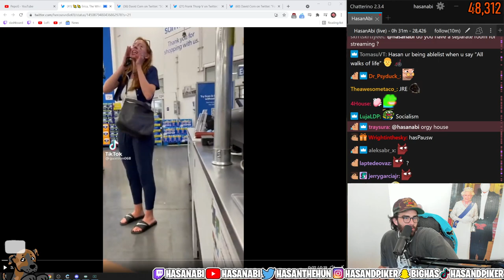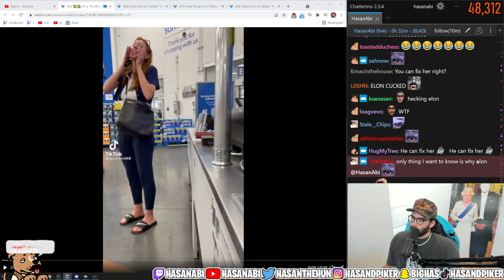Grimes Slides Into Hasan's DM's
Hasanabi reacts to Grimes following and DM-ing him

About:
Hasan Piker is Political Commentator turned Twitch Streamer (#13) known for his Turkish heritage and leftist takes, often speaking on topics like Socialism, Communism, and Marxism (and occasionally 9/11). He often reacts to both political news and entertainment content. He occasionally goes on IRL adventures with the likes of Ludwig, TinaKitten, Sykkuno, Pokimane, and many others. He likes to react to popular media content with his audience as well, such as Jubilee, JCS (Jim Can't Swim), Joe Rogan, WWE, Ben Shapiro, trending twitter posts, and other creative videos. He also co-hosts a podcast, Leftovers, with Ethan Klein of H3H3 fame. He even sometimes plays games like GTA 5 and Dark Souls, and whatever excites him on the PS5, Switch, or PC side of gaming.